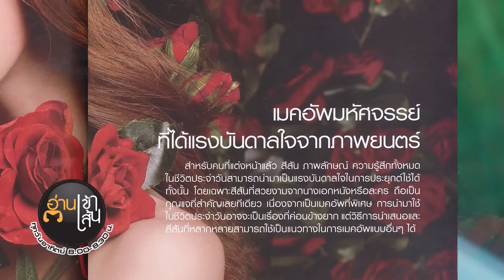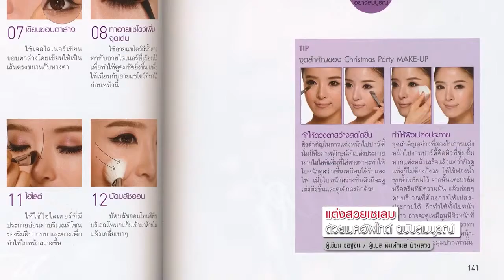Book Guide by SE-ED : แต่งสวยเซเลบ ด้วยเมคอัพไกด์ ฉบับสมบูรณ์ : SooJin Seo (ซอซูจิน)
เผยเคล็ดลับการแต่งหน้าของเซเลบที่ง่าย...จนคุณคาดไม่ถึง!!
รวมสุดยอดขั้นตอน MAKEUP ตั้งแต่พื้นฐาน ไปจนถึง MAKEUP แบบมืออาชีพ พบกับเทคนิคการแก้ไขรูปหน้าที่เปลี่ยนคุณให้สวยเป๊ะเหมือนเป็น
คนใหม่ พร้อมบอกรายชื่อผลิตภัณฑ์ที่ใช้ในแต่ละลุค และการเลือกเฉดสีให้เหมาะกับสีผิวอย่างละเอียด เนรมิตผิวคุณให้สวยใสเปล่งประกาย สะกดทุกสายตาจนใครๆ ก็ตกหลุมรัก!!

Part 1 Beauty Trick เคล็ดลับความงามของการปกปิดอย่างสมบูรณ์แบบ
Part 2 Daily Make-Up กฎของการแต่งหน้าในลุคประวำวันที่ทำให้เป็นเรื่องง่ายแค่อาศัยเทคนิค
Part 3 Season Make-Up เมคอัพตามฤดูกาล
Part 4 Image Making เนรมิตเมคอัพเพื่อการสร้างภาพลักษณ์อันไร้ที่ติ
Part 5 Special Make-Up ผู้ช่วยที่ดีที่สุดในการแปลงโฉมเมคอัพ
เพื่อวันพิเศษ
Part 6 Trend Make-Up สมุดปกขาวของเมคอัพที่อินเทรนด์ที่สุดทั้ง 7
Part 7 Wonder Make-Up เมคอัพมหัศจรรย์ที่ได้แรงบันดาลใจมา
จากภาพยนตร์
Part 8 Beauty Technique เทคนิคความงามที่เป็นผู้ช่วยชีวิตของมือใหม่
หัดแต่งหน้า

ผู้เขียน : SooJin Seo (ซอซูจิน)